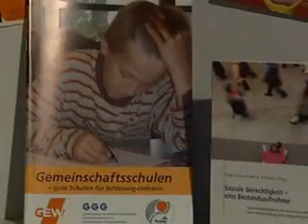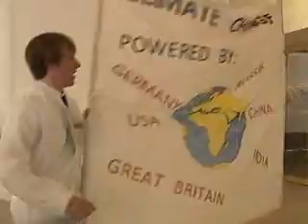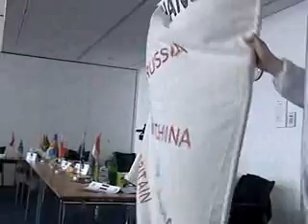MUN-SH 2008 - Sendung des Fernsehteams vom 12.04.2008 Teil 2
Teil 2 der Sendung des Fernsehteams vom 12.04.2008 während Model United Nations Schleswig-Holstein 2008 im Schleswig-Holsteinischen Landtag in Kiel